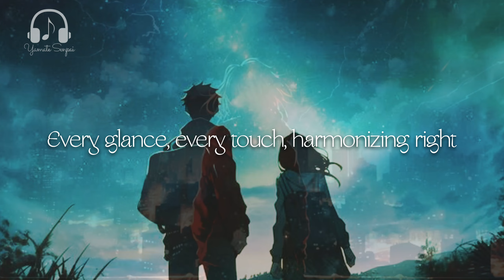Whispers Of Your Heart | Yamate Senpai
Immerse yourself in the delicate strains of “Whispers Of Your Heart,” a love song that captures the softest murmurs of true love. Each verse is a tender caress, each chorus a bold declaration of feelings that are as deep as they are pure.

This song is a celebration of love’s quiet moments—the shared glances, the unspoken promises, and the gentle pulse of two hearts in perfect harmony. “Whispers Of Your Heart” is an ode to the love that speaks in soft tones and leaves a lasting impression on the soul.

Hit play and let the subtle beauty of love unfold in a melody that’s as intimate as a whisper and as enduring as the heart itself.

- Yamate Senpai

Love Song Romantic Music Heartfelt Melody Original Composition Emotional Music Intimate Love Song Acoustic Love Song Love Music New Love Song 2024
Whispers Of Your Heart Deep Love Lyrics Soft Love Music Relaxing Love Songs Passionate Love Song Serenade